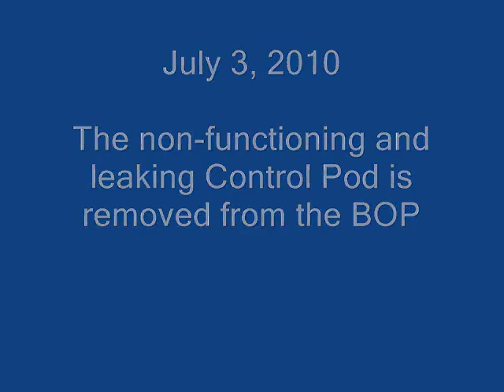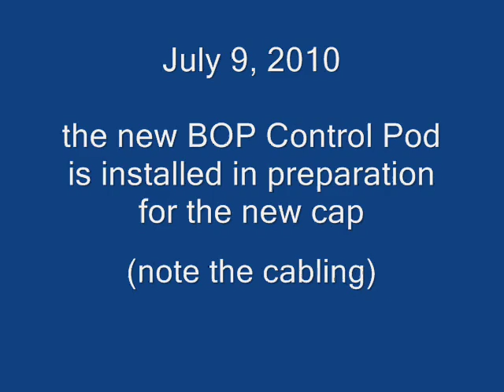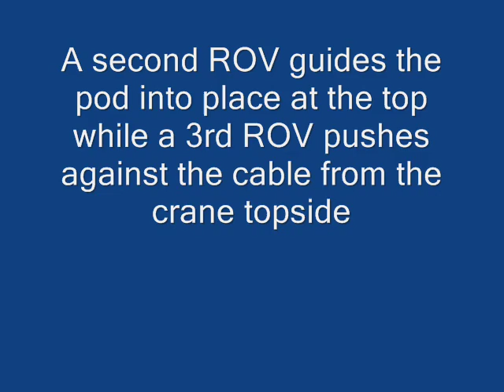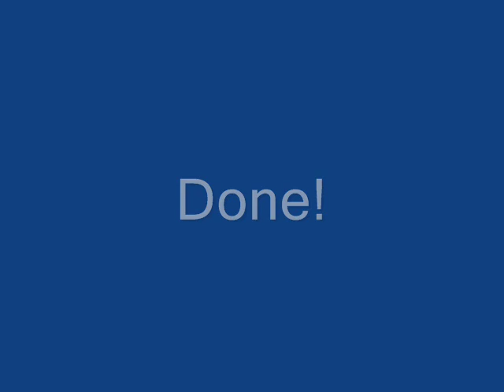BP Oil Spill - Installing new BOP Control Pod in preparation for new Cap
Installing the new BOP Control Pod in preparation for the new Cap. Recorded on July 3 and July 9, 2010.